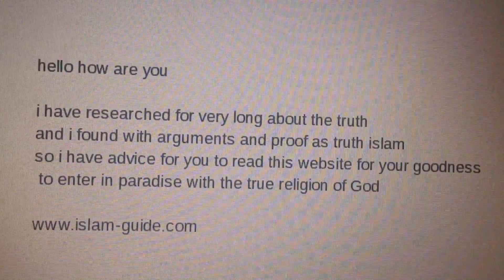Tanzania a message tonyou